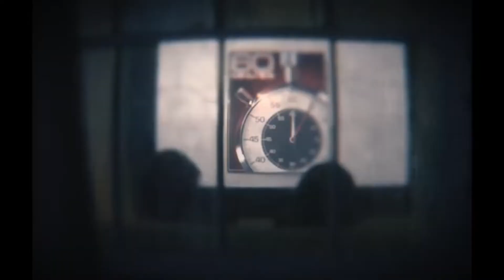Marcel the Shell with Shoes on is HEARTWARMING (BIFF REVIEW 2022)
Welcome to my thoughts on the new film: Marcel the Shell with Shoes on

Some of my UPCOMING VIDEOS:
Black Panther: Wakanda Forever Review
The Woman King Review
All Films I saw at BIFF 2022 Ranked
The Good Nurse Review
All Quiet on the Western Front Review
House of the Dragon Season 1 Review
Gotham Knights Review
God of War: Ragnarök Review